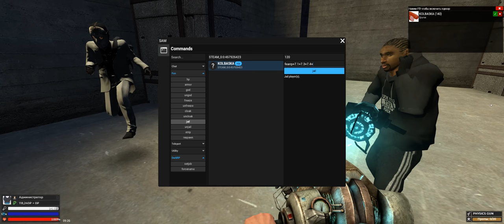КУЛЬТУРНЫЙ АДМИН в Garry's Mod DarkRP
В этом видео КУЛЬТУРНЫЙ АДМИН ПРОТИВ БЫДЛА в Garry's Mod ДаркРП